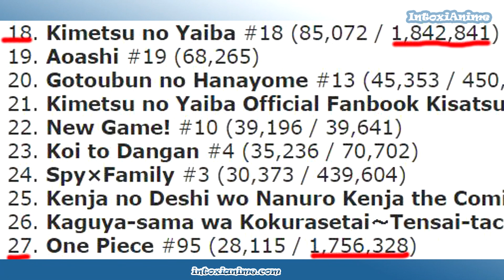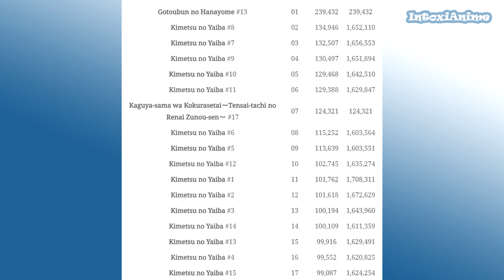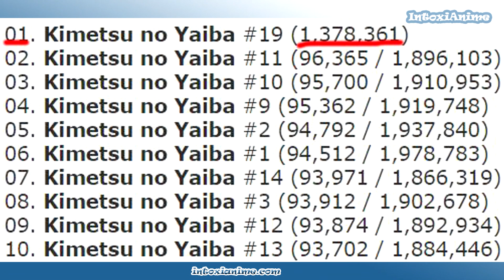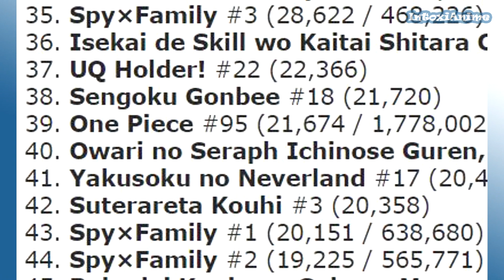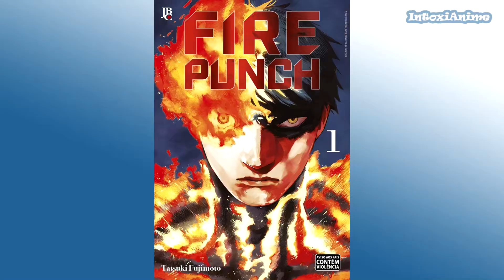KIMETSU NO YAIBA É UMA ANOMALIA NUNCA VISTA!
O editor da revista de Kimetsu no Yaiba comentou o que está acontecendo com a obra, que nunca antes foi visto, a explicação para o que aconteceu com o mangá e o desespero deles por replicar o sucesso de Kimetsu em outras obras.

► Apoie o canal! Vire Membro e ganhe vídeos extras, adiantados, lives e mais